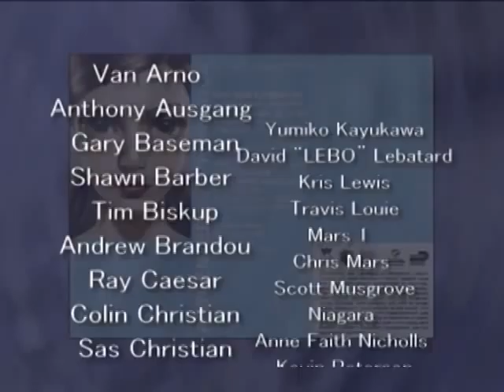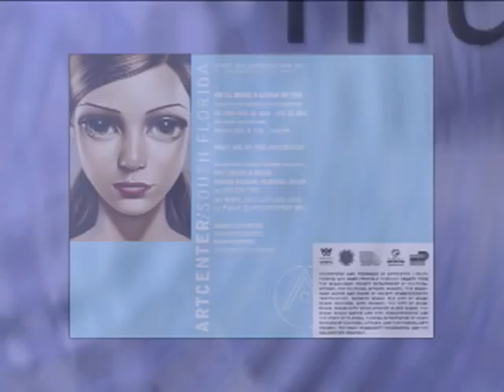We'll Make A Lover Of You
art basil 2007 Music by CATALONIA

curator/artist Francesco LoCastro
artist R. Grimes
the hottest place to be this year at art basil 2007!